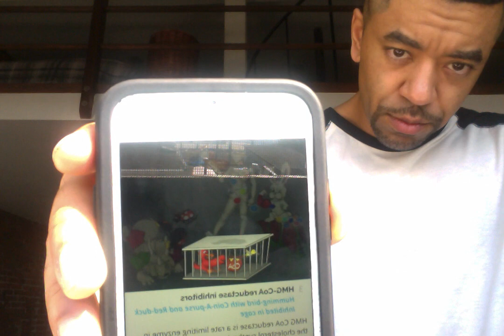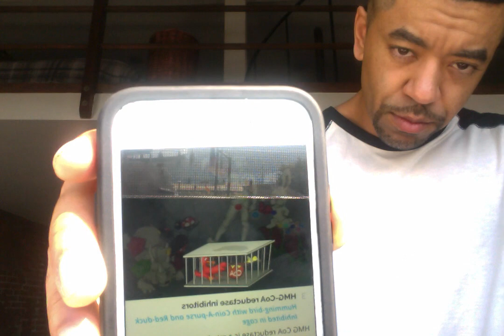More study tips from over the weekend. picmonic review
I wanted to give a few more study gems that I left out from other videos.  These are some of the tools and strategy that I used when I approached an upcoming test or quiz.